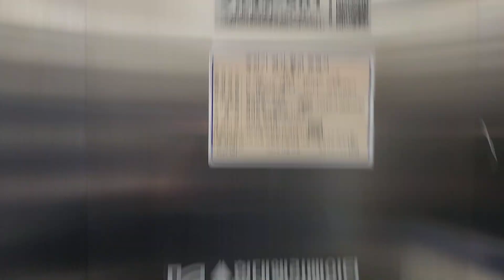경기도 남양주시 별내1로 6 (별내동) 힐스테이트별내역 현대엘리베이터 탑사기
이 엘리베이터는 닫힘 지연 버튼이 있습니다.